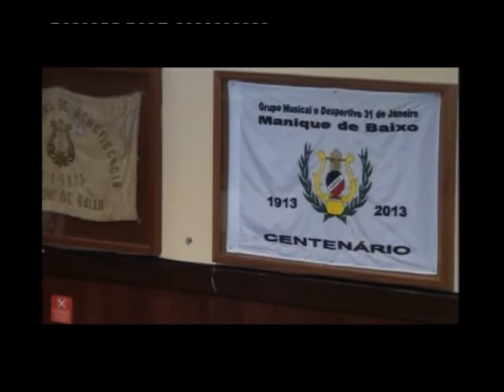9º Encontro de Folclore - Manique de Baixo - 11-5-2014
Imagem: Joaquim Carrança
9º Encontro de Folclore organizado pelo Rancho Folclórico Nossa Senhora das Neves de Manique de Baixo/Cascais, com a participação do Rancho Folclórico do GIPA/Amoreira, SURYÁ - Grupo de Danças e Cantares Tradicionais de Goa e Rancho Folclórico As Macanitas de Tercena.
O encontro realizou-se na sede do Grupo Musical e Desportivo 31 de Janeiro de Manique de Baixo.